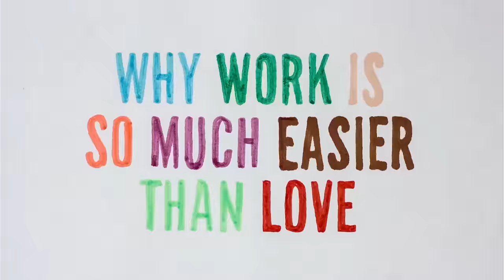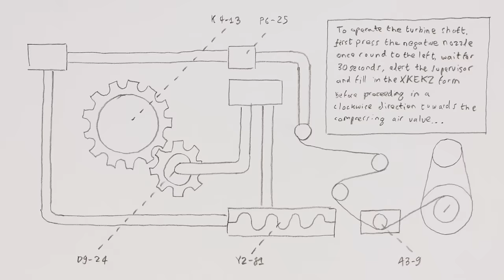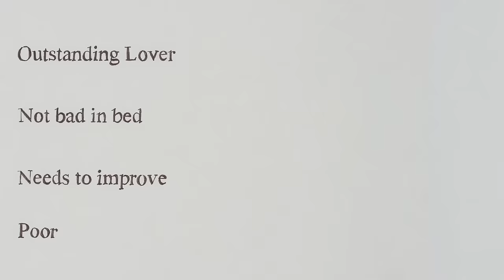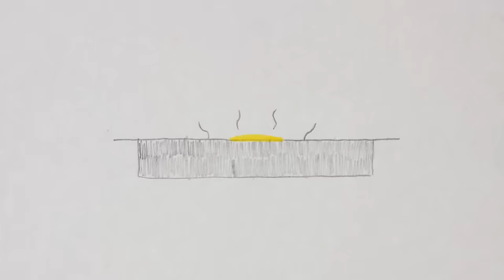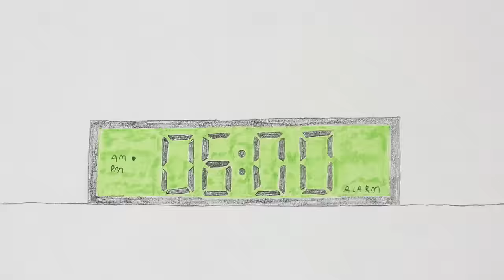Why Work is Easier Than Love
It’s tempting to see love as the easy bit of life and work as the harder one; but in truth, knowing how to love is often a good deal harder than managing to succeed in the work place.

Enjoying our Youtube videos? Get full access to all our audio content, videos, and thousands of thought-provoking articles, conversation cards and more with The School of Life Subscription

Be more mindful, present and inspired. Get the best of The School of Life delivered straight to your inbox

CREDITS

Produced in collaboration with Daniel Brereton and Will Samuel
Sound design by Dan Shutt